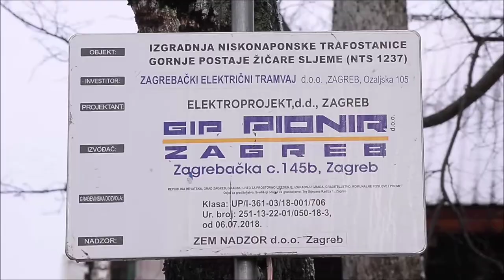Radovi na sljemenskoj žičari | PIXSELL PLUS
Radovi na sljemenskoj žičari.
Trebali smo je platiti 342 mil. kn, a već sada stoji 624 milijuna i pitanje je da li je to i konačna cijena.
Radovi su započeli u siječnju 2019, a žičara bi trebala krenuti s radom polovicom 2020.
Cijena povratne vožnje iznosit će 50 kuna, a 84 gondole s 10 sjedećih mjesta na Sljeme će moći prevesti 1500 izletnika svaki sat.